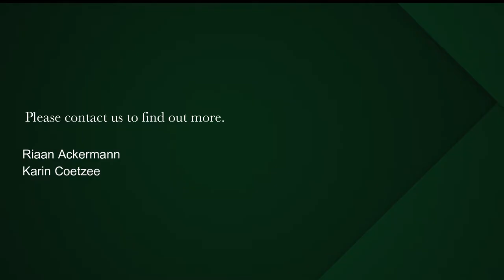4 bedroom house for sale in Oranjezicht | Pam Golding Properties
A prestigious address
Pam Golding Properties - EXCLUSIVE MANDATE

Family home loved for over 35 years is now available for you to own, high up in the avenues of Oranjezicht.
Large, one level home with a verandah overlooking the well-established garden with amazing plants, birdlife and city views over the treetops.

The grand entrance hall leads into a large formal lounge and dining area with a large bay window facing north. Large double wooden doors lead into a TV lounge and study. The kitchen leads out onto the back garden under beautiful trees. 3 Of the 4 bedrooms are very big as well as the main en suite. A smaller children's bedroom and 2 separate family bathrooms make this the ideal family home. The garage, cellar and domestic accommodations complete this home.